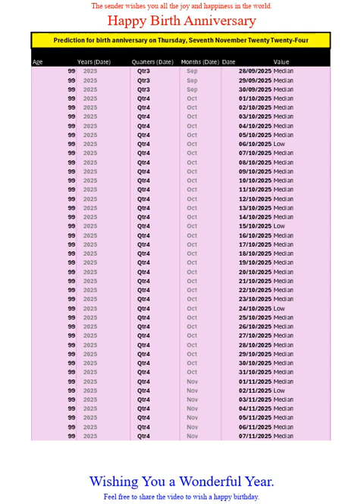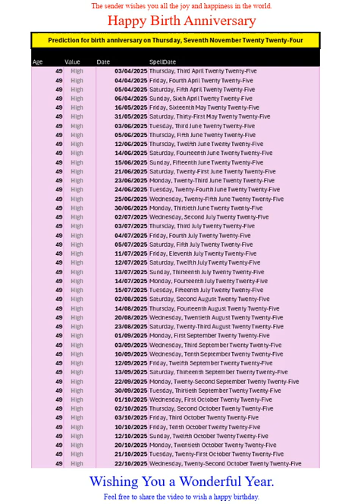Happy Birth Anniversary for Nov 2024